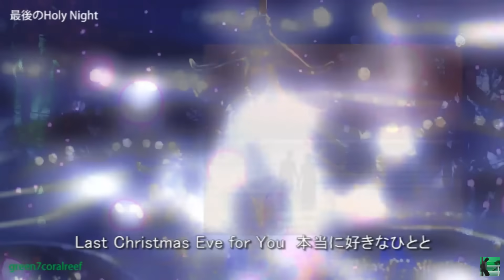最後のHoly Night － 杉山清貴 《歌詞付き》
クリスマスソング、素敵な曲がたくさんありますが、この曲も... いいですよね♪

10年以上前に作成し、当時 YOUTUBE 別チャンネルに投稿したフォトムービーです。
現在、そのチャンネルは既に消滅しています。

green7coralreef フォトムービー、改めて投稿します。

杉山清貴 -  最後のHoly Night

杉山清貴さんの2枚目シングル・・・1986年11月6日リリース

お時間がありましたら、こちらにもお越しください。